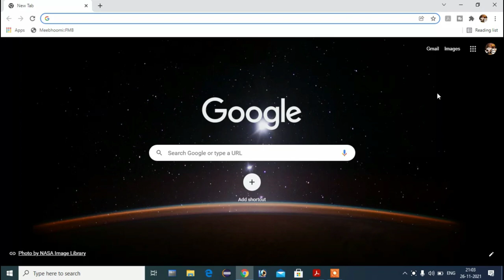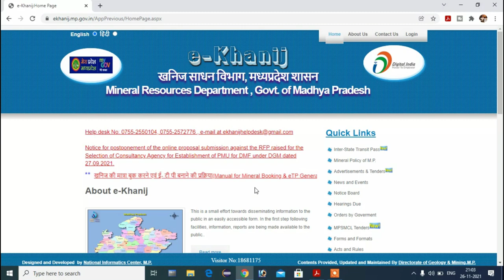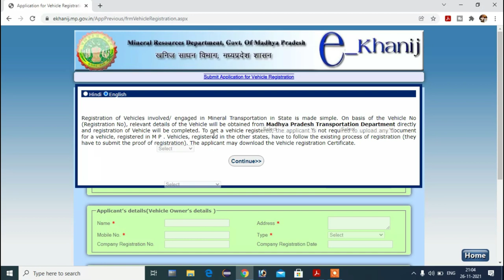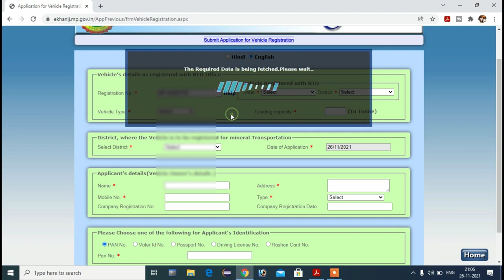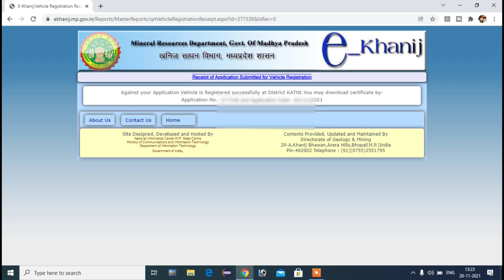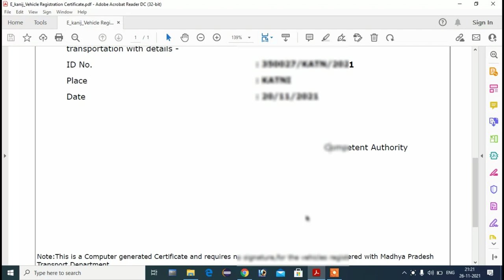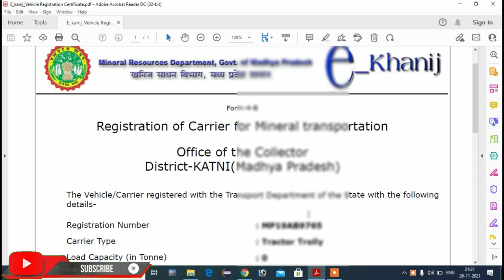E khanij vehicle registration kaise karen - How to register vehicle in e khanij online 2021-22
e khanij registration agar aap kisi mining material supply ka kaam karte hat to aapko iska registration jaroor karwana chahiye aaj ke is video me mai aapko e khanij registration online kaise kare ye batane wala hu. e khanij registration print, mp e khanij login, up e khanij registration, e khanij online, ekhanij up, e khanij etp, khanij online login, e khanij sand portal ye sare topic aaj ke is video me cover kiye gaye hai.

e khanij m.p. login, e khanij etp
online royalty in up. online royalty west bengal
online royalty pass Maharashtra. mining.mp.gov.in verify etp
e khanij sand portal. e khanij online